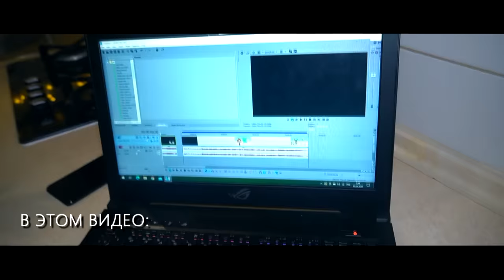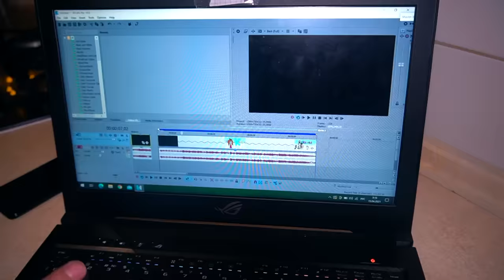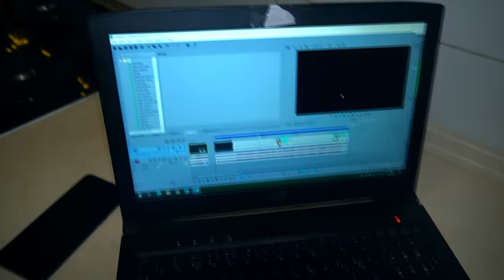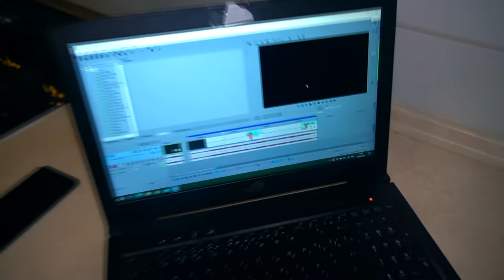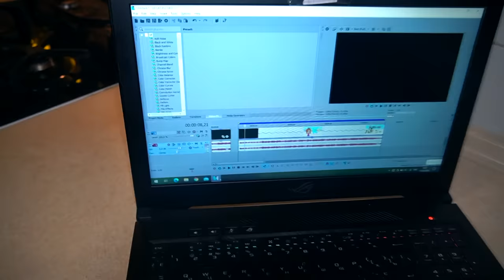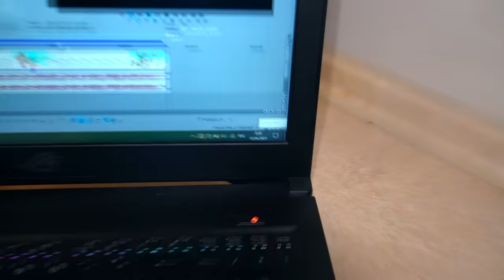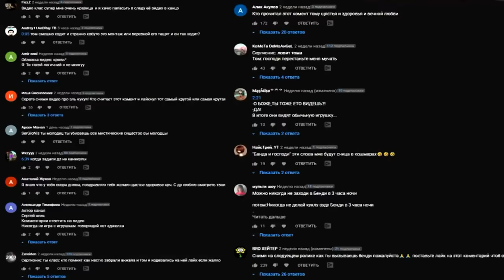НИКОГДА НЕ СЛУШАЙ ПЕСНЮ БАРБОСКИНЫ в 3:00 *они пришли убить меня*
я пришел .. я труп ... я проклят ...